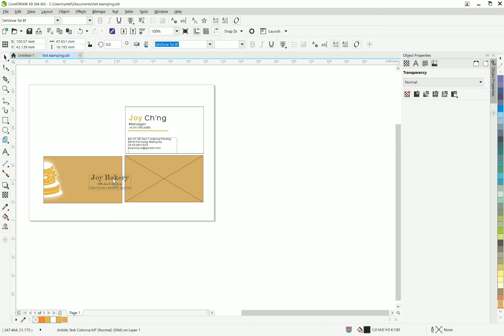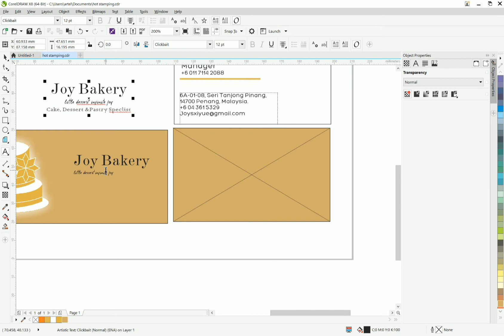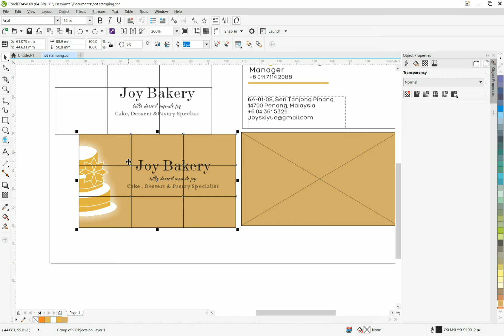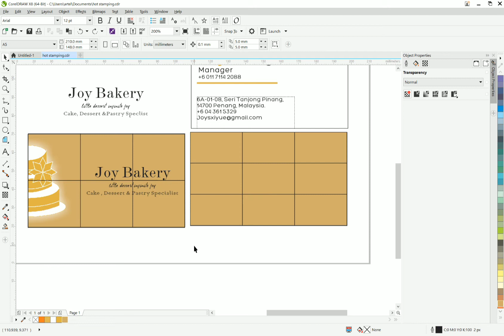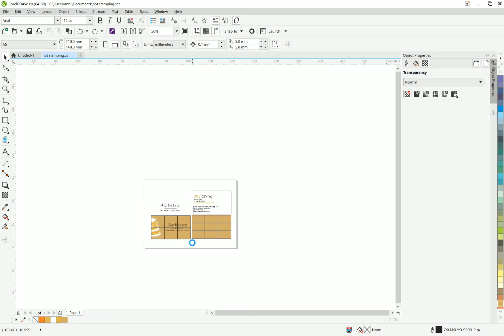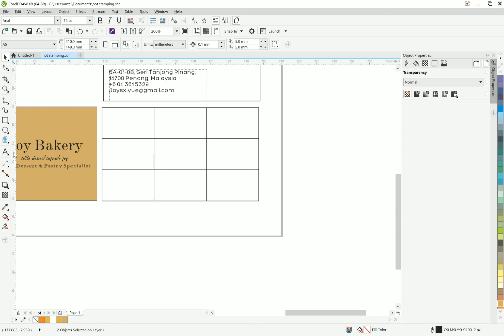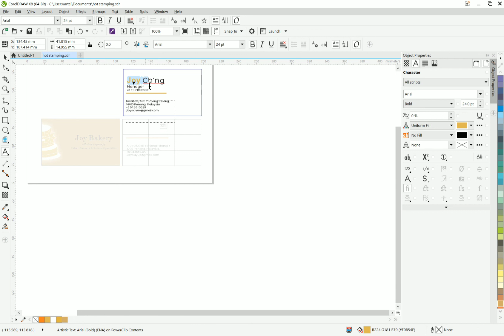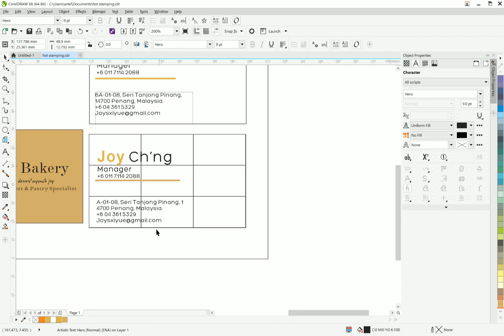Corel Draw X8 Tutorial -hot Stamping Name Card Templates Design EP 02C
in this video you will learn how to make a shape too to creator hot stamping name card template design of vector layout in a Corel Draw Graphic Suite, I hope you guys enjoy the video and the time it took to make it. if you have any suggestions on the next video please let me know in the description below.
company name used black color   for hot stamping area.